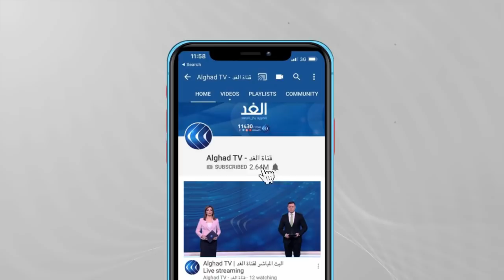كل ما تريد معرفته حول اعتقال شخص مسلح بواشنطن يحمل هوية مزورة لحفل تنصيب بايدن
أعلنت الشرطة الأمريكية أنها اعتقلت شخصا في واشنطن كان يقود شاحنة ويحمل معه أسلحة وذخيرة.
وجاء في بيان الشرطة أن الشخص كان يحمل تصريح عمل مزور يمكنه من العمل يوم تنصيب الرئيس الأمريكي المنتخب جو بايدن, وتم القبض عليه عند حاجز أمني للشرطة.
المزيد من التفاصيل مع مراسلة الغد من واشنطن مروة عبد الكريم عبر النشرة الإخبارية مع الإعلامي محمد المغربي على شاشة قناة الغد.